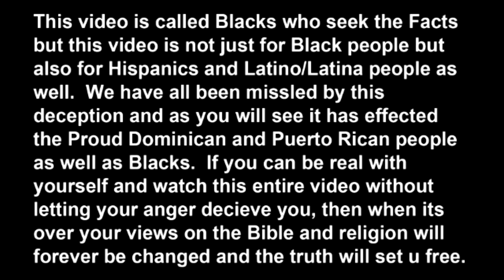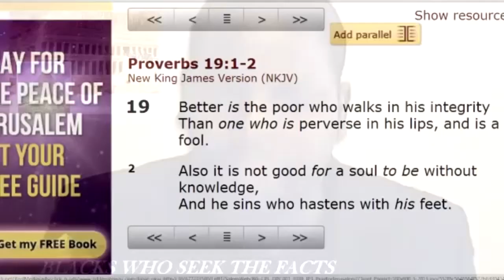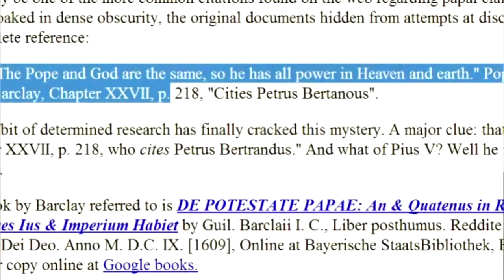1of9 It's time for the Truth